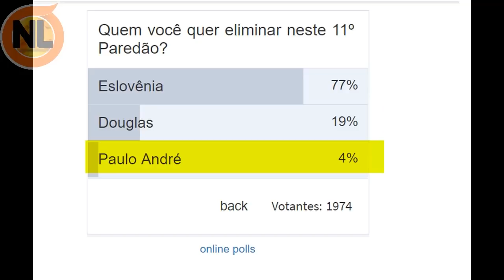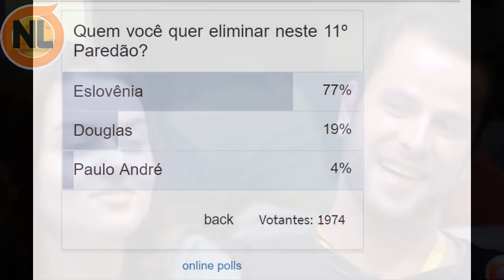🔴 BBB22: Enquete Atualizada, Já diz Quem deve sair entre Paulo André, Eslô e Douglas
Atuais participantes do BBB22
Arthur Aguiar (Arthur), Lucas, Paulo André (PA), Douglas Silva (DG), Pedro Scooby (Scooby), Eslovênia (Eslô) Natália, Jessilane (Jessi), Linn da Quebrada (Lina), Gustavo, Eliezer (Eli).